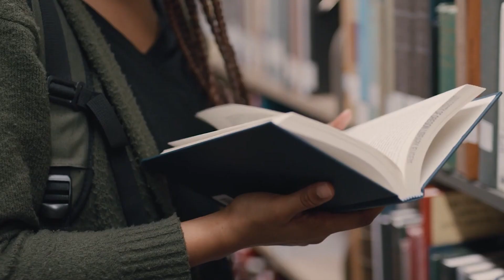Chloe Kim INSANE Lifestyle: Famous Boyfriend, New Mansion, Life's EASY!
Welcome back to Athlete Frenzy. For the channel today, we will be showcasing Chloe Kim's rich lifestyle and how she spends her millions. Chloe Kim is a Korean snowboarder but was born in Long Beach, California.

At the age of 17, Chloe Kim became the youngest Olympic gold medalist for snowboarding. She also won the X Games gold medal four times already. Kim at 16 years old was part of Forbes 30 under 30 sports list. In today’s video, let's take a quick glimpse at Chloe Kim rich lifestyle and how she spends her millions.

Chloe Kim stuns field to repeat as snowboard halfpipe world champion, leads U.S. 1-2 | NBC Sports